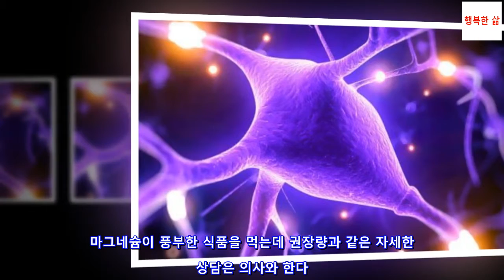마그네슘이 정신 건강에 도움 되는 5가지 이유